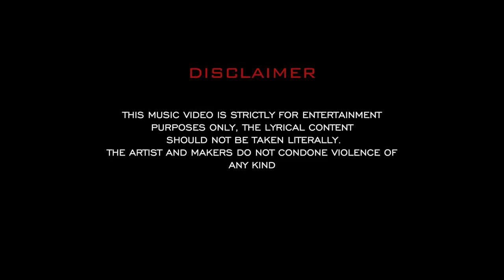Figures - Big Moves [Music Video] | Link Up TV